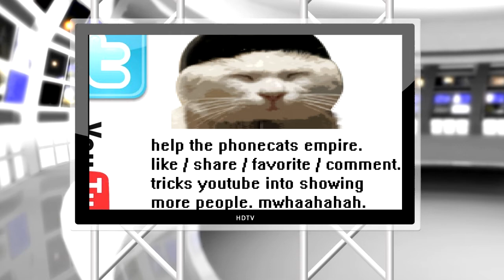Contract Killer Zombies iPhone iPad Game App Review $0